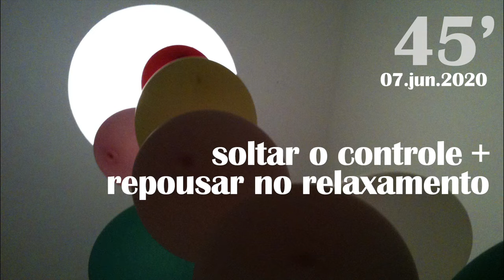meditação guiada de 45': soltar o controle e repousar no relaxamento com introdução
meditação guiada de 45'

intro + instrução 12'
+ medita 15 + repousar na clareira +
controlar para que as coisas saiam do jeito que queremos
[soltar o controle e repousar no relaxamento]

07.jun.2020